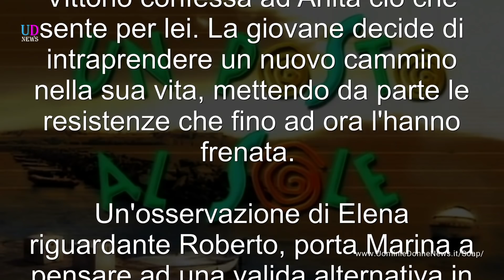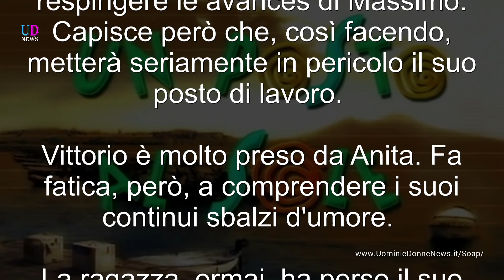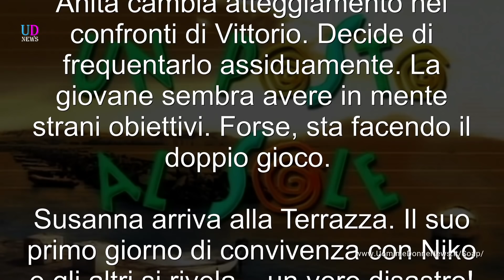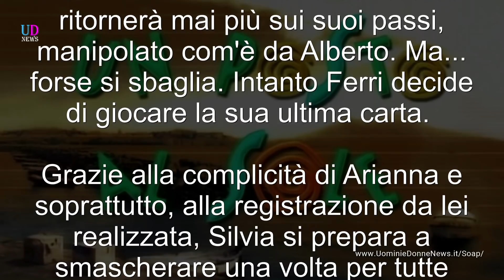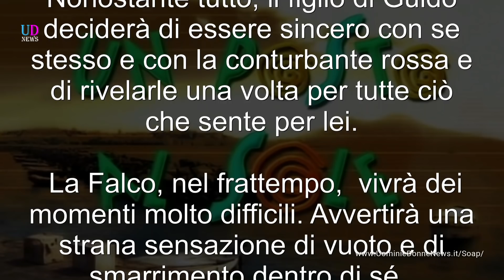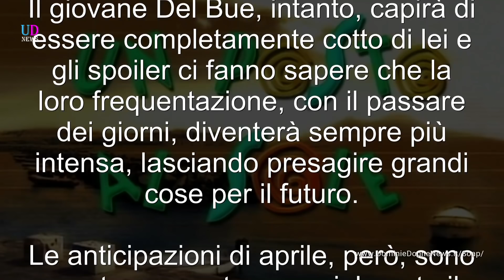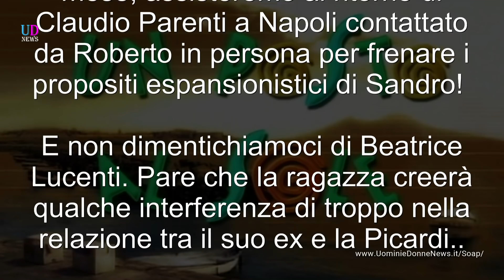Anticipazioni Un posto al sole puntate 26-30 marzo 2018: Anita sta ingannando Vittorio?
Anticipazioni Un posto al sole trama puntate da lunedì 26 a venerdì 30 marzo 2018. Anita sembra avere secondi fini con Vittorio. La convivenza alla Terrazza di Niko e Susanna si rivela un vero disastro! Veronica e Alberto hanno in pugno Ferri? Arianna e Silvia smascherano Emanuele Roversi!